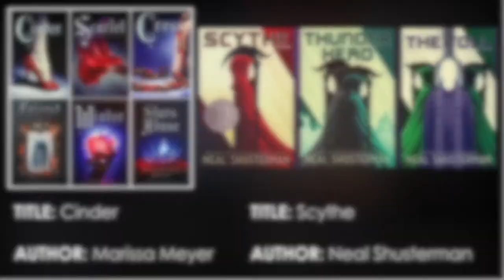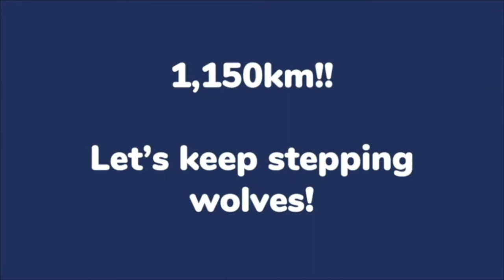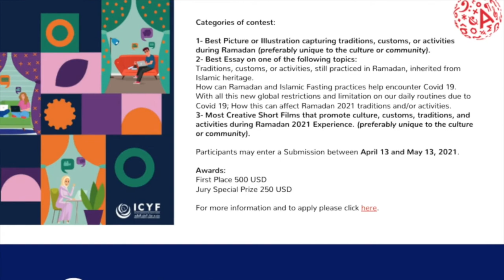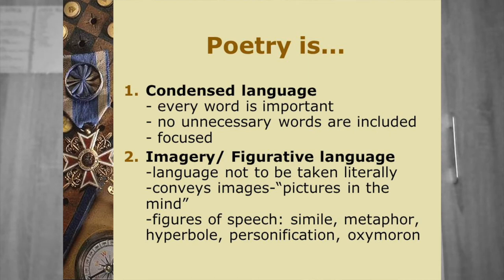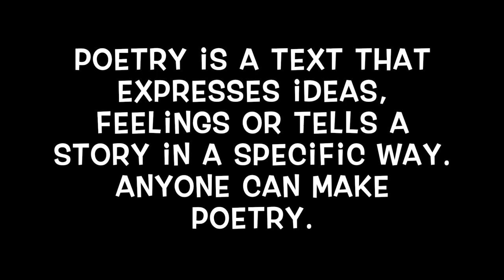Week of 18-22 April 2021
Broadcasts during Ramadan will not contain music.